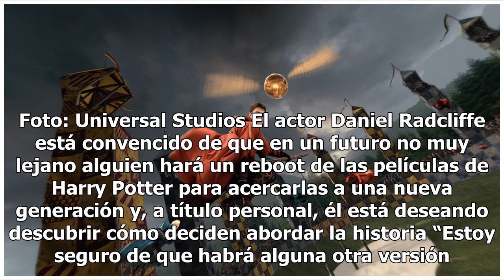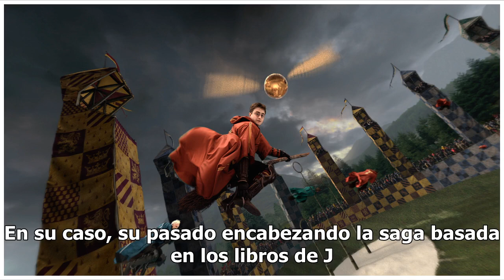Daniel Radcliffe habla del Harry Potter que está por venir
El intérprete también desveló que los rumores que aseguraban que él le daría vida a 'Wolverine' son falsos Harry Potter. Foto: Universal Studios El actor Daniel Radcliffe está convencido de que en un futuro no muy lejano alguien hará un reboot de las películas de Harry Potter para acercarlas a una n...